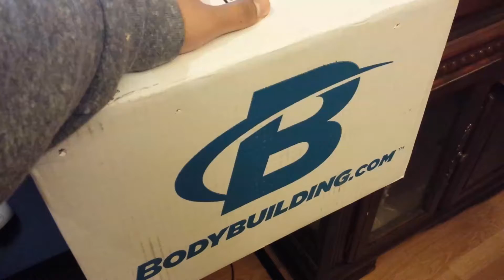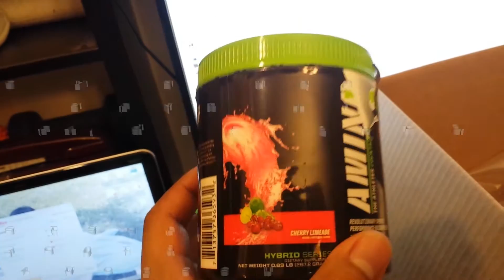New Supplement Unboxing from Bodybuilding.com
Supplement Unboxing from Bodybuilding.com  I Love that I ordered everything Friday night and received shipment from UPS on Monday Afternoon!

Muscle Pharm protein, Vanilla
Muscle Pharm BCAA, Cherry Limeade